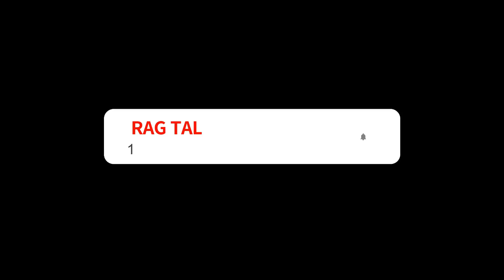SR x Loski x ActiveGxng Suspect x SD x Trap - Snap It Remix (Official Video) | RAGATLKTV REACTION